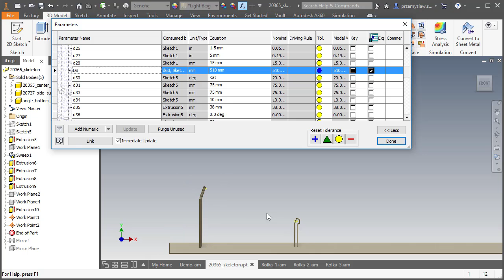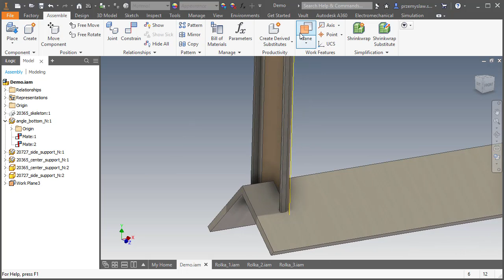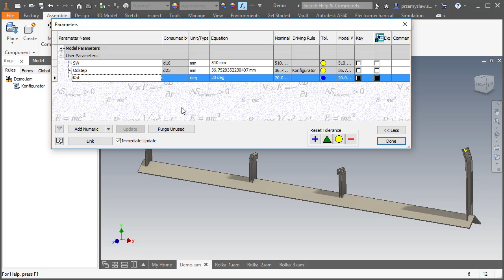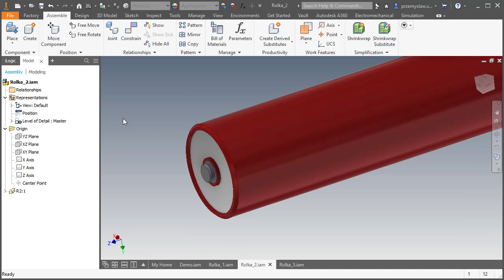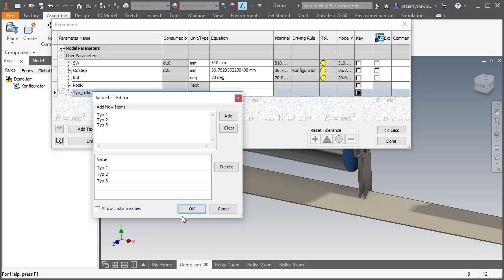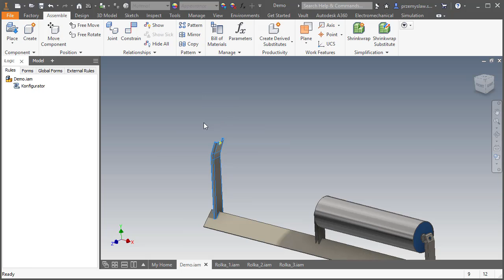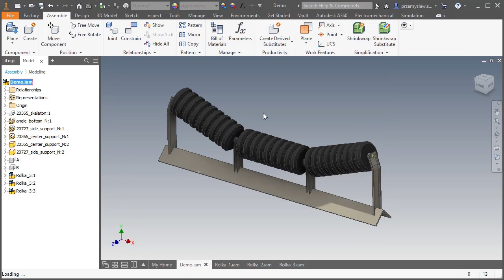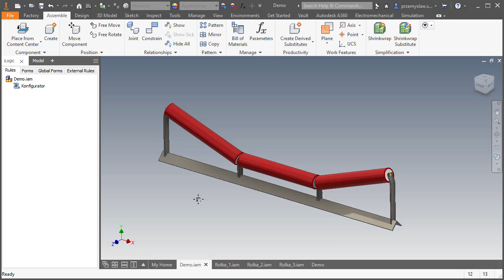Autodesk Inventor - konfigurator Rolek z iLogic